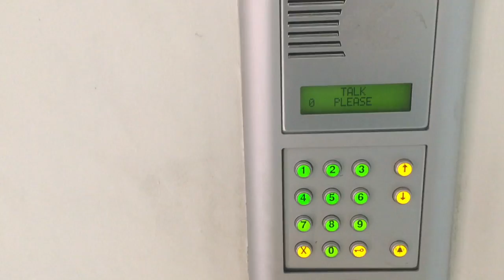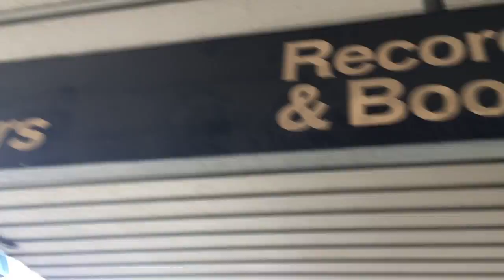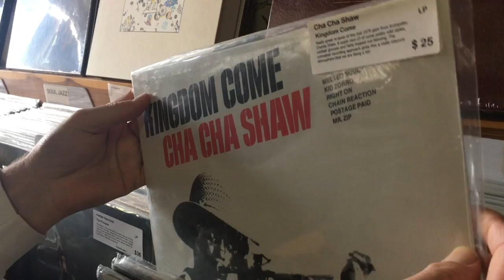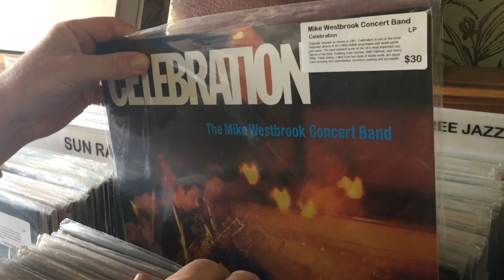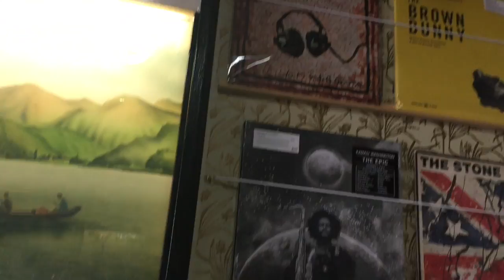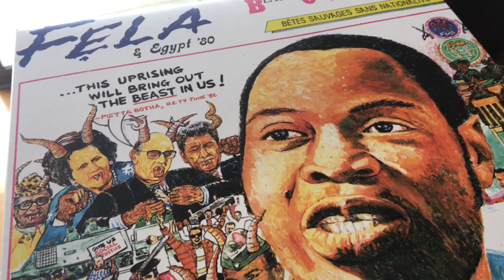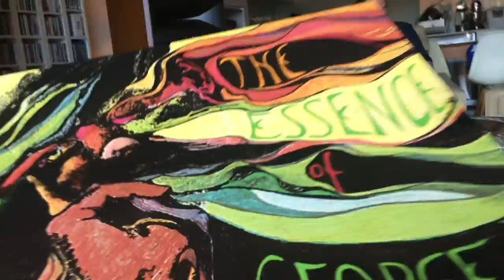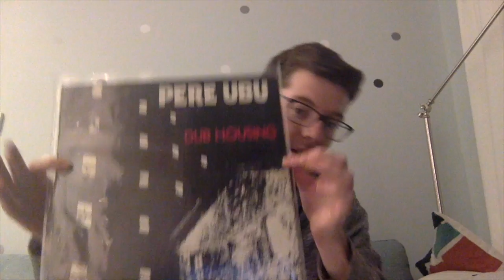Day 5 - The Searchers & Round & Round Records + Vinyl Community Melbourne Chapter Meetup!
VLOG Day 5 - The Searchers & Round & Round Records + Vinyl Community Melbourne Chapter Meetup!